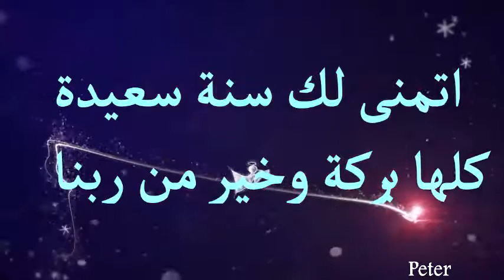كل سنة وانت طيبة يا ابنة خالي